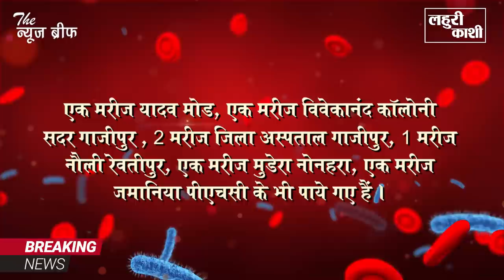BIG BREAKING : Ghazipur के पूर्व सांसद भी हुए कोरोना संक्रमित, जानिए आज कितने नए मरीज मिले